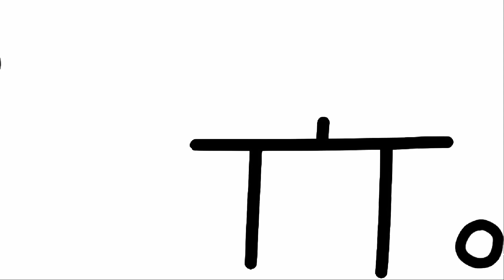人気 Youtuberも参戦！！ 第２回SPOTTO杯 好ラリー集！！後半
第２回SPOTTO杯での、見どころのある好ラリーを集めました！！
あの人気卓球Youtuberの卓キチさんとさてぃおさんも参戦！！✌︎('ω'✌︎ )
まさに必見です！！

初めまして、SPOTTO 動画担当の馬と申します。
チームメイトにはよく「31歳」だの「老けてる」だの「徹夜明けの三部航平」だの言われておりますが、まだピチピチの21歳です(T-T)

SPOTTOは、昨年2020年の11月に東京で発足したばかりの、新進気鋭の卓球チームです。現在36名在籍しており、全国レベルの選手も多々。とにかく熱意のある人たちが集まっています！

練習試合の相手チームなど随時募集しておりますので、何かあれば代表者(まぐさん)のTwitterのDMまでご連絡ください！